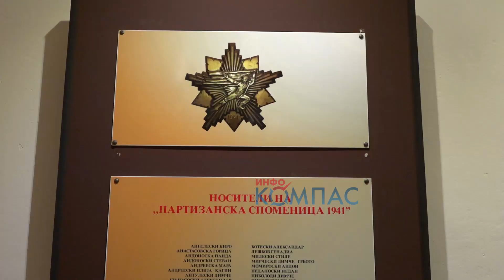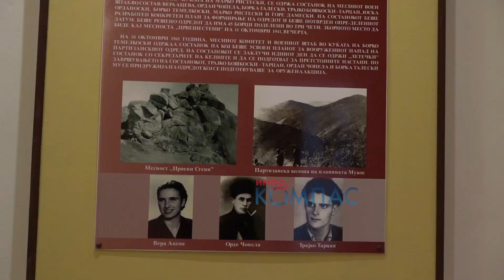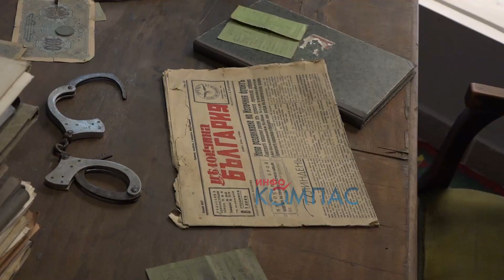Граѓаните: Не го продолжуваме делото на партизаните, историјта ја распродаваме, младите се иселуваат